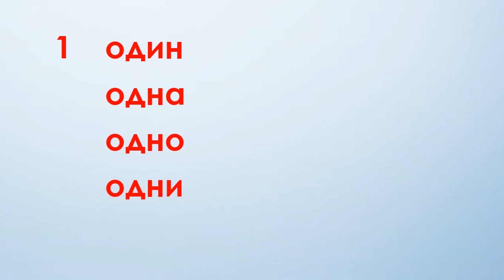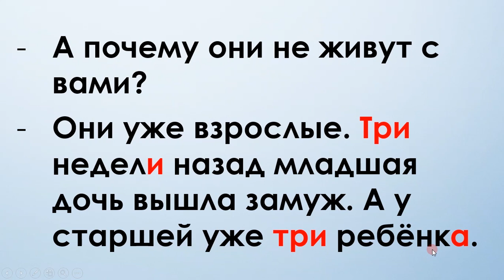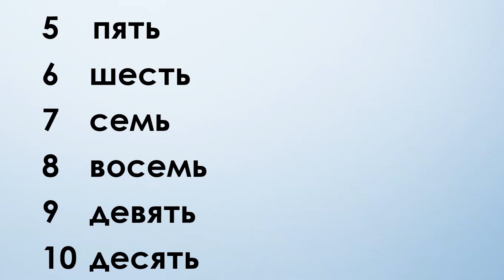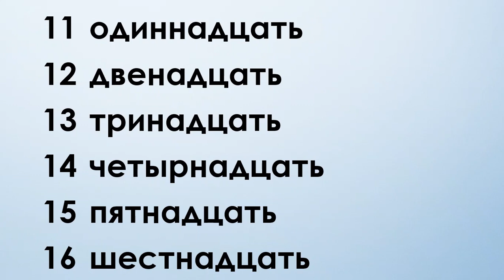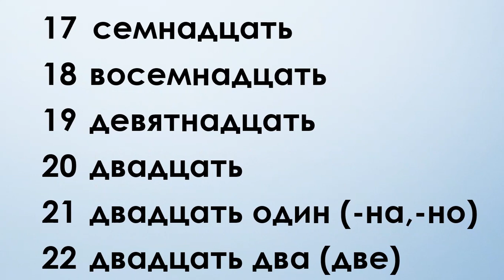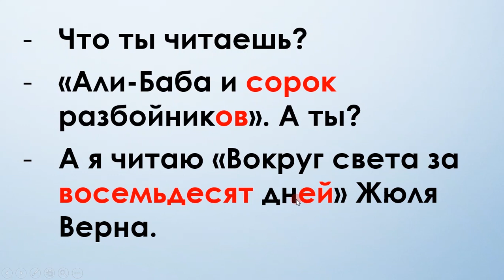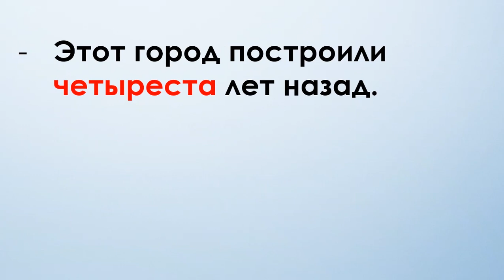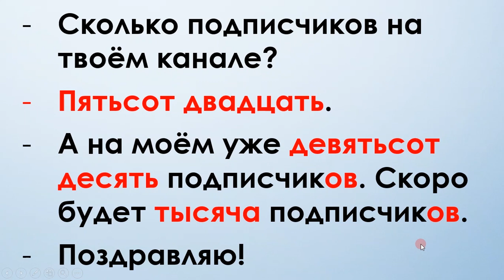RUSÇA SAYILAR. 1. kısım. Sayma sayıları - günlük kullanım örnekleriyle